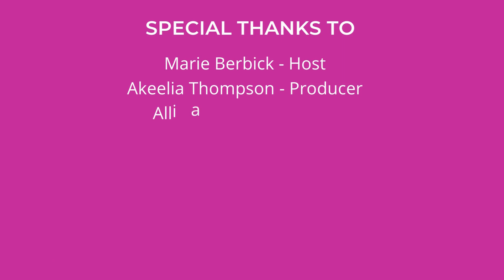Single, Saved and Searching with Marie Berbick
Introducing Single, Saved & Searching- The Show for Saved Singles! Don't miss the show at 8PM every Friday! Tell someone and watch it together.